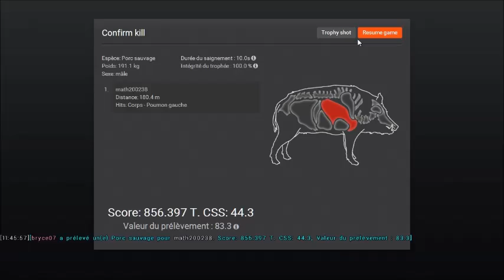petit chasse sur the hunter